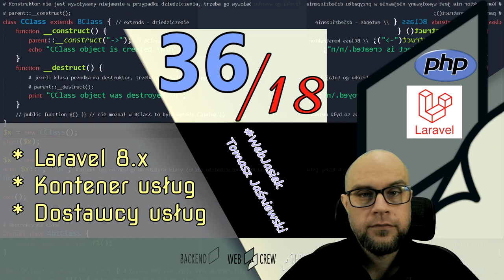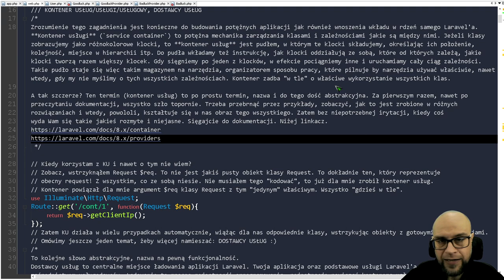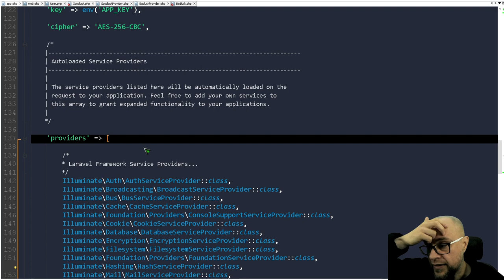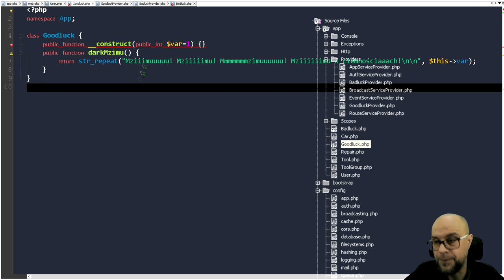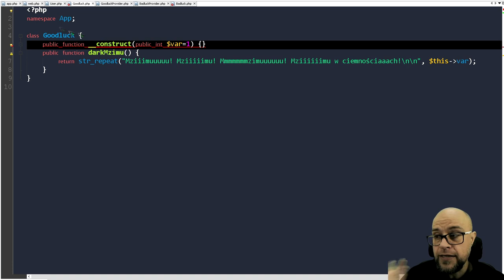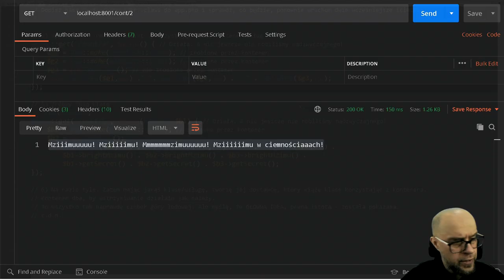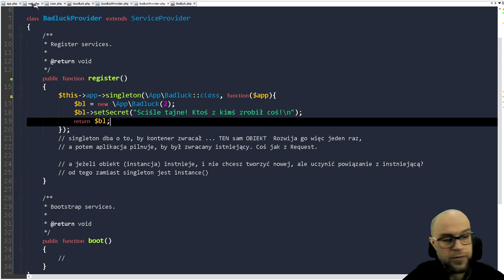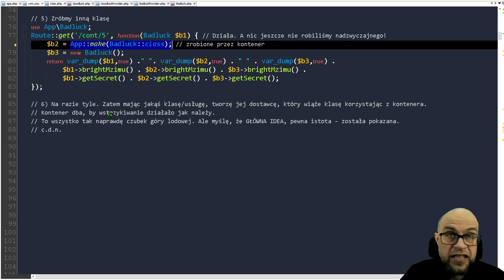36. PHP. #18. Laravel. Kontener usług i dostawcy usług. (Service Container and Providers)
Znajdziesz tam miłą społeczność i dostęp do niepublicznych materiałów.